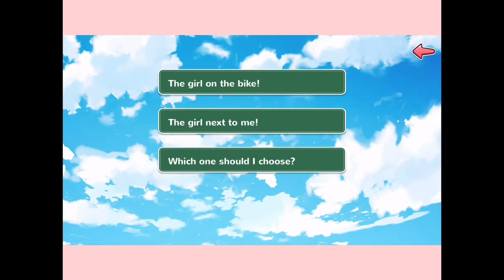I Awkwardly Play A Mediocre Anime Game (Ninja Girls - Episode 1)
This is one of the greatest anime stories of all time. Watch as I embark on a journey of love and fulfillment. (At least that’s what I think.)
This is a series I plan to upload weekly in the meantime while I work on other videos. Hope you guys enjoy this new series.